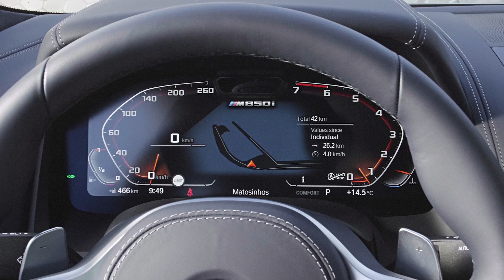The BMW 8 Gran Coupe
Watch the 4-door edition of BMW's 8 Series - exterior design, interior, and driving scenes.